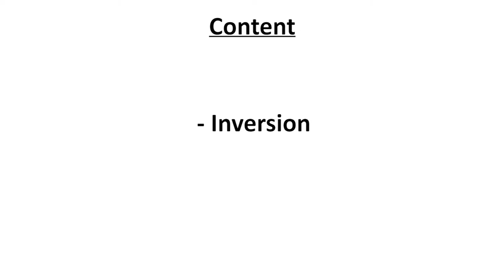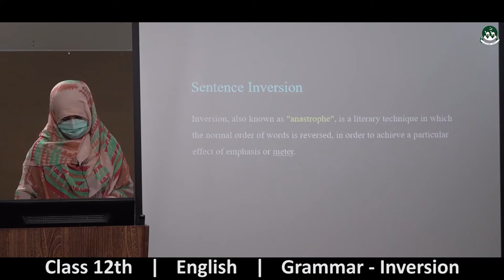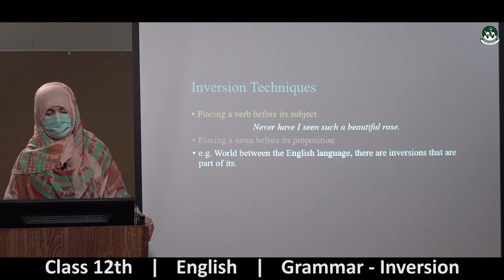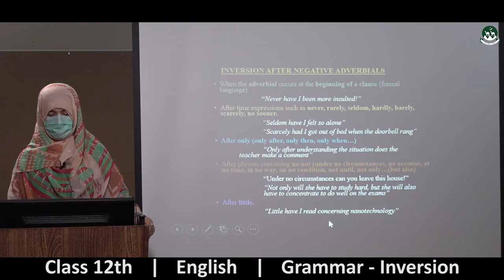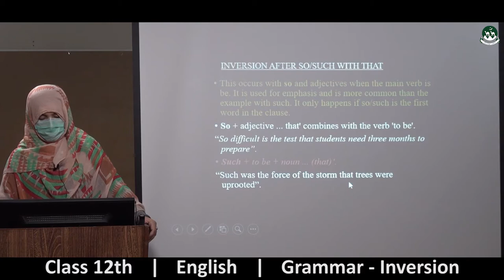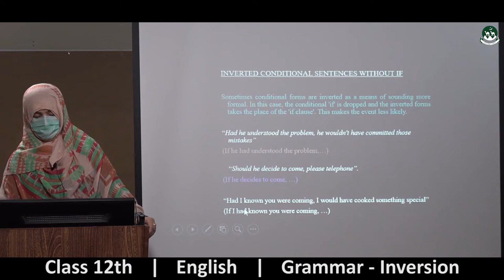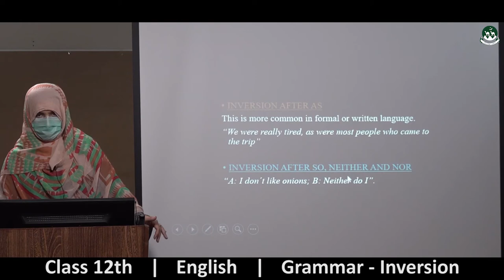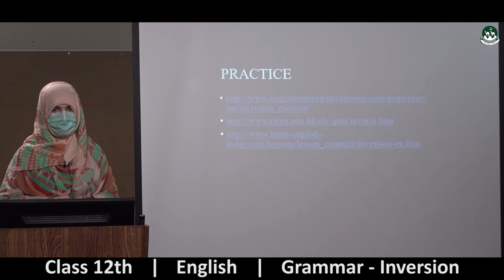Intermediate Class 2nd year English Chapter-13: Hatchet [ Lecture-04 ]